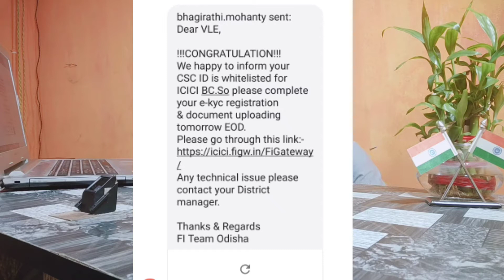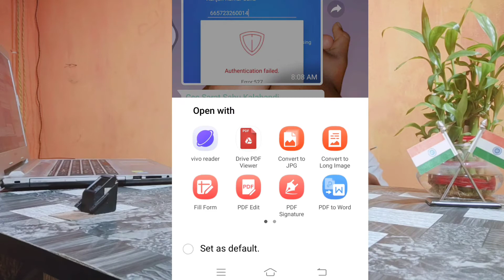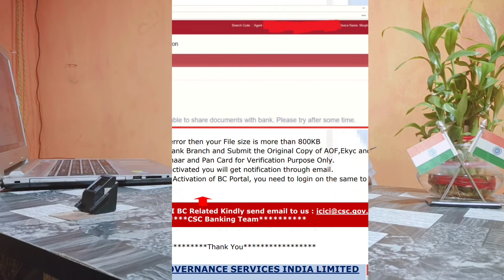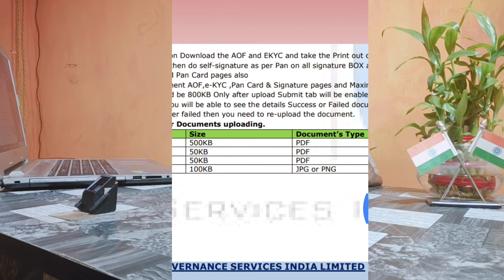csc vle aapane bhi BC registration kiye the to yah message aaya hoga msg aane ke bad aage kya Karen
Jankari dna Amazon Stor Link:
Jankari DNA instagram follow Sarkari DNA, @sarkariidna Hello Friends I'm Harish

Always use mask take care yourself,

my equipment ye sub video  Banane Mein use karta hun :-

tripod for mobile

CSC VLE androaid app

Beast comissan AEPS ID ANDROAID APP

                            latest v
fingerprint device and rd service buy link

morpho mso1300e, msoe1300e2, mso1300e3

ALL RD SERVICE DOWNLODE LINK, Morpho, mantra,  idemiardservice, acpl fm220

SBI YONO SATE BANK OF INDIA

Passport size photo resize app

 Beast androaid earning app